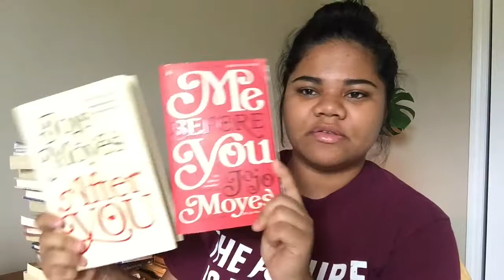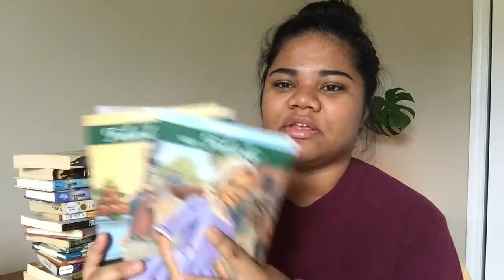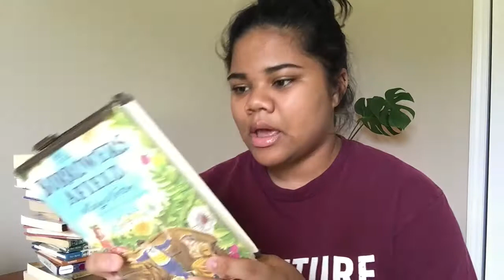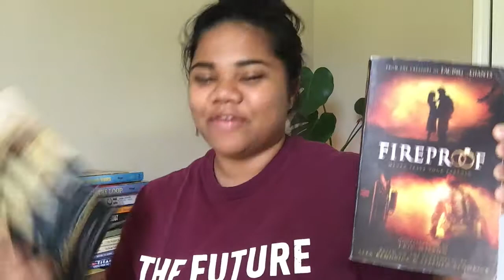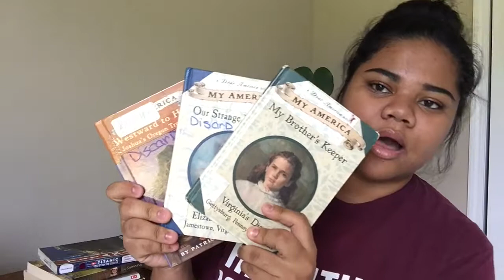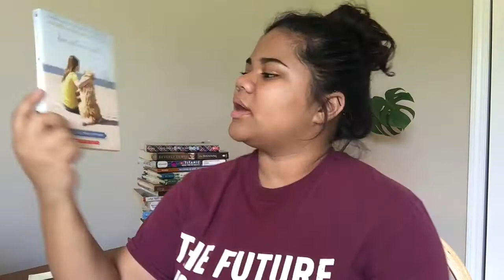A Nostalgic Book Unhaul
Awww, I'm going to miss seeing some of these books on my shelves.  I decided that I will be giving a lot of these books to my local library and GoodWill.  Please do the same with any of your old books if you can.